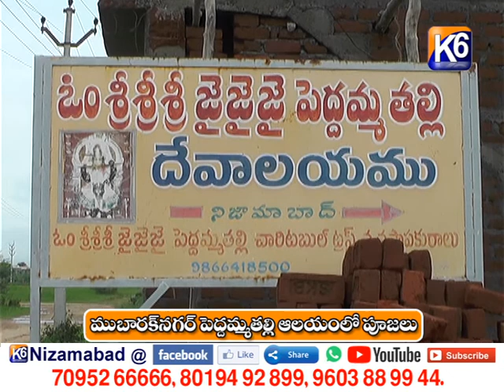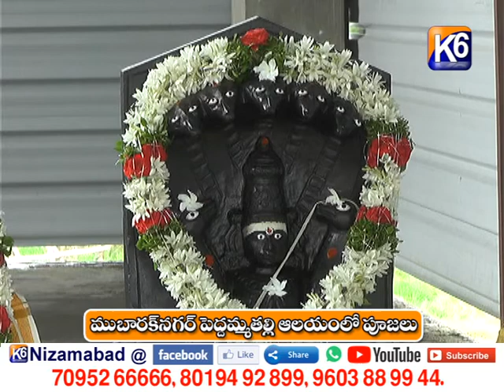ముబారక్ నగర్ పెద్దమ్మతల్లి ఆలయంలో ప్రత్యేక పూజలు || K6 NEWS || 09-07-2021